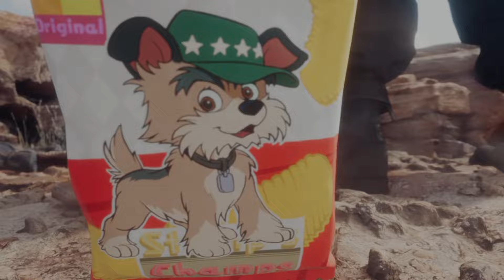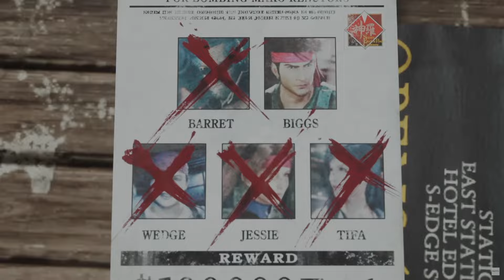Unveiling Final Fantasy 7: The Rebirth of Aeris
In this highly-anticipated video, "Unveiling the rebirth of Aeris we dive into revitalized storytelling that makes this iconic game's return a truly monumental experience. Prepare to be transported back to the realm of Midgar as we witness the rebirth of Final Fantasy 7 in all its glory. Join us as we explore the breathtaking environments, encounter beloved characters with enriched personalities, and relish the intensified battles against formidable enemies. Uncovering the meticulous attention to detail in Final Fantasy 7 Remake, this video showcases the awe-inspiring visuals that breathe new life into this already legendary title. With enhanced exploration and expanded narratives, the game takes us on an enthralling adventure where familiar moments are reimagined, and new surprises await at every turn. Delve deeper into the revamped combat mechanics that seamlessly blend real-time action and strategic decision-making, delivering an unprecedented gameplay experience. Unleash powerful abilities, unleash Limit Breaks, and fine-tune your party's skills to overcome the challenges that lie ahead. Our dedicated team has expertly captured the essence of Final Fantasy 7 Remake, presenting you with an immersive showcase that will leave you yearning to embark on this epic journey. Whether you're a long-time fan or discovering this beloved franchise for the first time, this video is a testament to the timeless appeal and everlasting impact of Final Fantasy 7. Experience the rebirth of a generation-defining masterpiece as you witness the magic of Final Fantasy 7 Remake come alive before your eyes. Don't miss out on this extraordinary adventure – join us now and redefine your gaming journey with the legendary Final Fantasy 7 Remake.